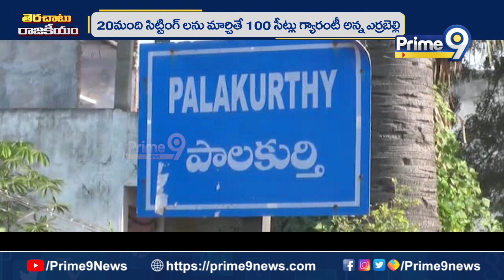ఎర్రబెల్లి సర్వే బాంబు అసలు విషయం ఇదే..! | Terachatu Rajakiyam | Prime9 News